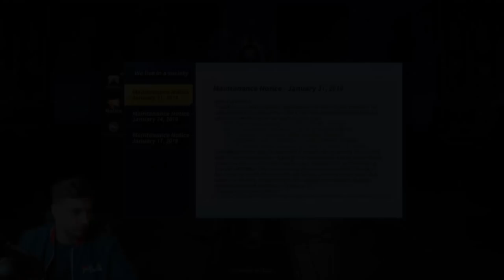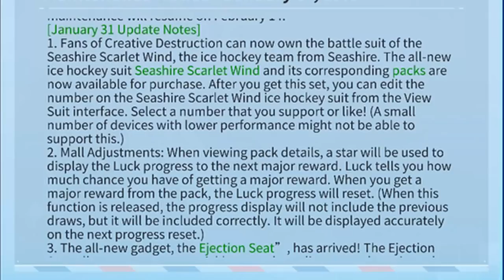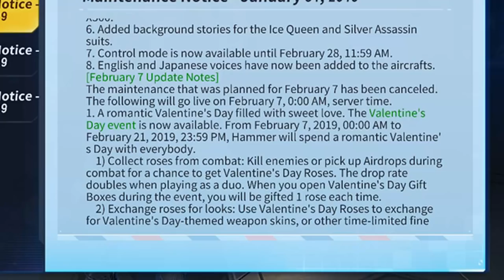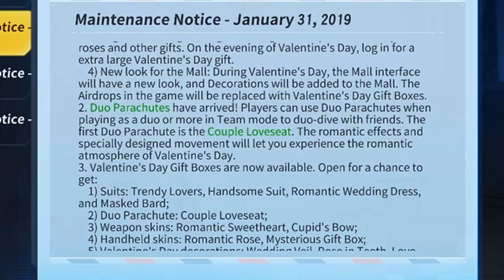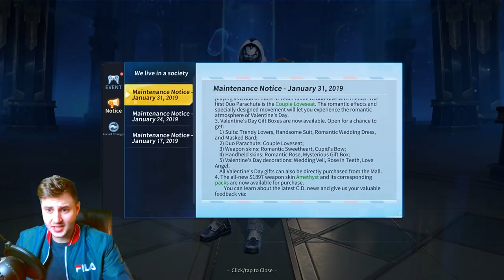*NEW UPDATE* The Ejection Seat + Valentines Day | Creative Destruction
In this video I go over the new skins in the christmas update!!
20 Game Win Streak Record Holder!

Thanks!

Creative Destruction
CD
Mobile Gaming
battle royale